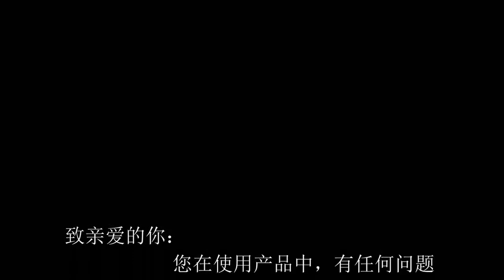iLure STRONG RIVER 미주 유럽형 바다원투낚시대